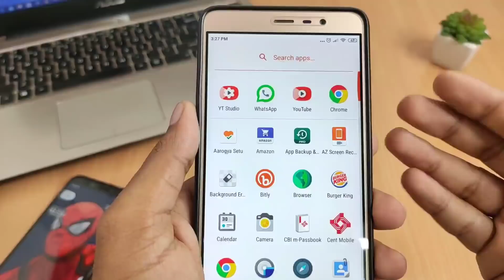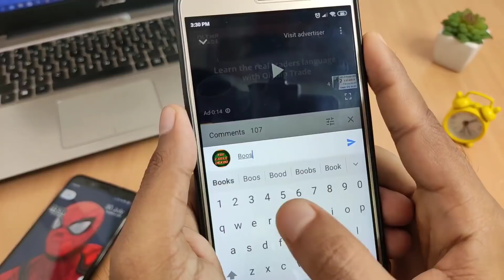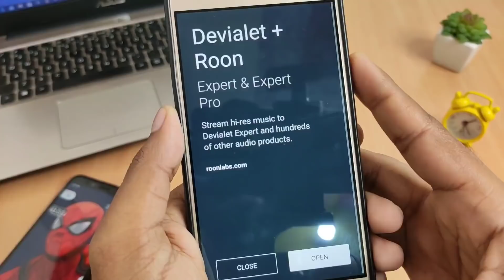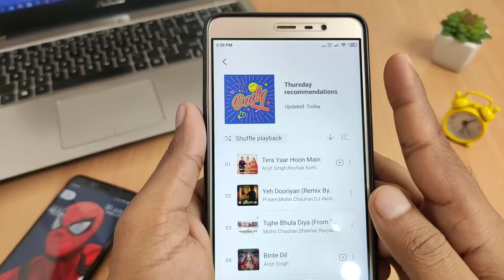मोबाइल Volume आवाज़ कम है तो ये सीख लो 300 गुना बढ़ जायेगा | Increase 300% Mobile Volume 2020